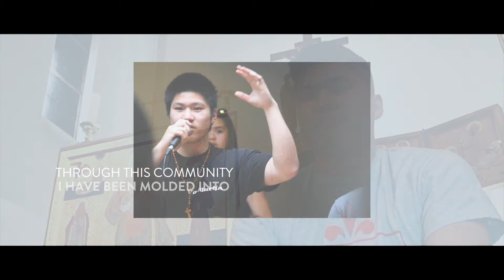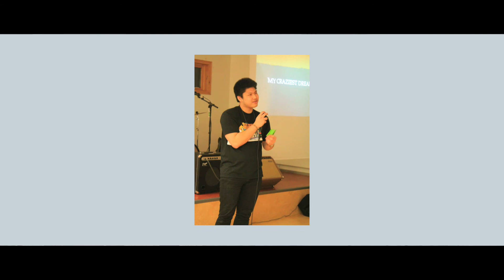Diary of a Missionary — Entry #08 | Martin Bao Anh Vo (NOR)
"Through all these brokeness, I really found greatness."

Meet Martin from SFL Norway as he reflects on his decision on becoming a mission volunteer and be inspired by how God revealed His greatness through hardships.